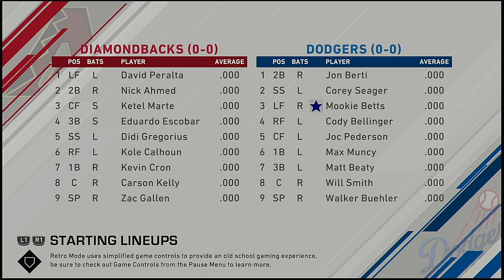MLB 2021 Season OPENING DAY GAME Arizona Diamondbacks @ Los Angeles Dodgers